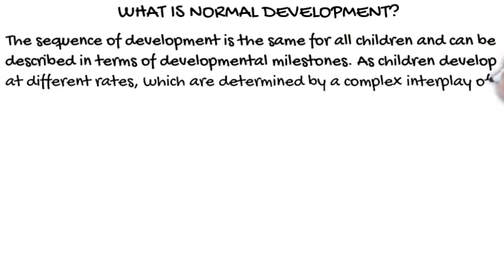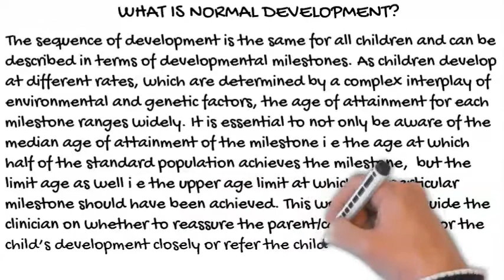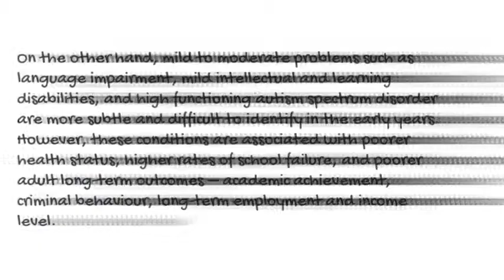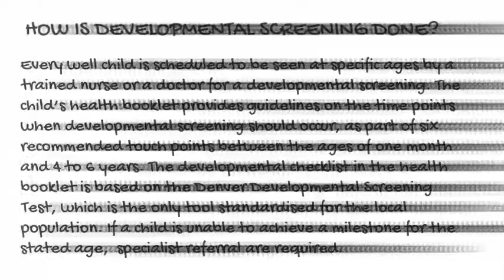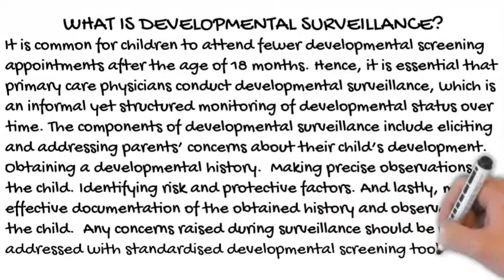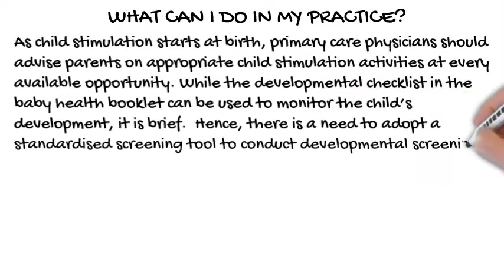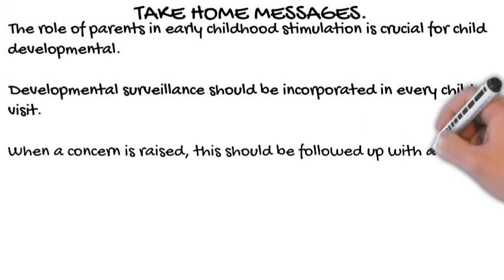FAQS On Recognizing Children With Developmental Delays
Early detection of children with developmental-behavioral delays and disabilities is essential to making sure that those with difficulties receive the benefits of early intervention.